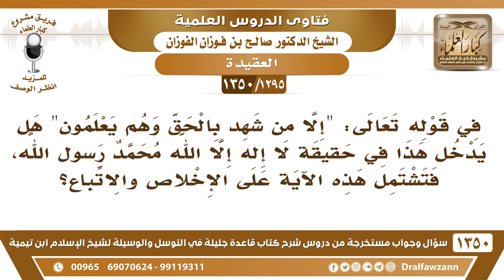[1295 /1350] في قوله تعالى (إلا من شهد بالحق وهم يعلمون) هل تشتمل هذه الآية على الإخلاص والاتباع؟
[1295 /1350] السؤال: في قوله تعالى: إلا من شهد بالحق وهم يعلمون [ الزخرف: 86 ] هل يدخل هذا في حقيقةٍ لا إله إلا الله محمد رسول الله، فتشتمل هذه الآية على الإخلاص والاتباع؟
الجواب: هو الأصل، هذا هو الأصل ﴿وَلَا يَمْلِكُ الَّذِينَ يَدْعُونَ مِنْ دُونِهِ الشَّفَاعَةَ إِلَّا مَنْ شَهِدَ بِالْحَقِّ﴾ [الزخرف: 86] قال: لا إله إلا الله وهو يعلمُ معناها، أما من يقولها وهو لا يعلمُ معناها؛ هذا لا فائدة له من قولها.
للاشتراك في قناة الشيخ صالح الفوزان
أسئلة وأجوبة من شرح قاعدة جليلة ( 1350 ) مقطع

للاستفسار والإقتراحات والدعم
رئيس الفريق
لمشروع كبار العلماء